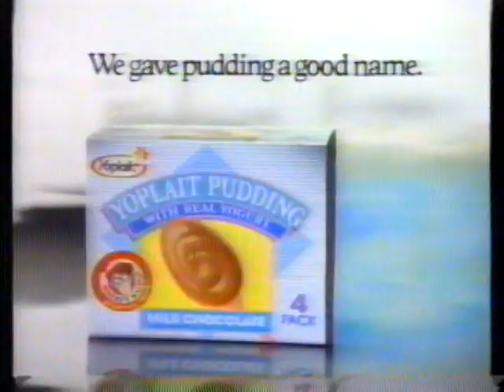1991 Yoplait Pudding "It tastes like Joey Macintosh looks" TV Commercial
The commercial originally aired on February 18th, 1991. It was shown on TNT during the broadcast of the  movie "I Married a Witch". TNT is a basic cable channel Turner Network Television. This broadcast was on a cable system in Anchorage Alaska.